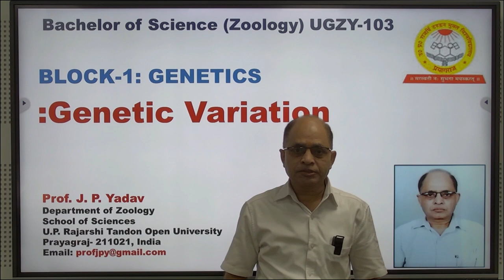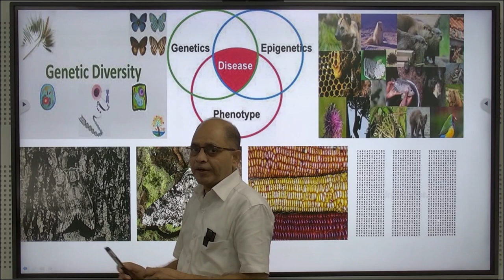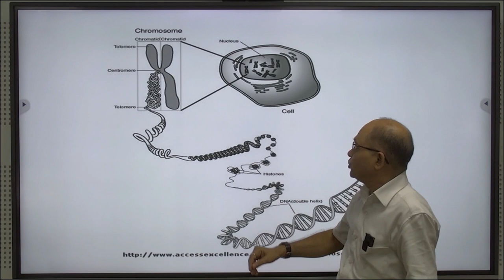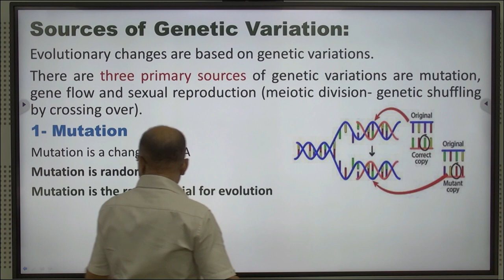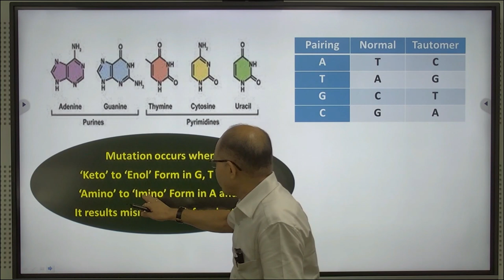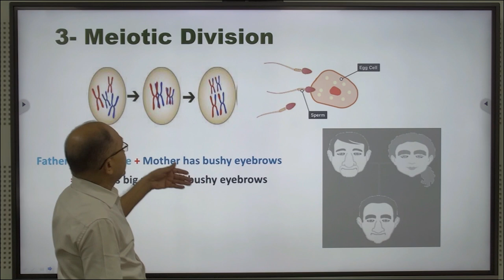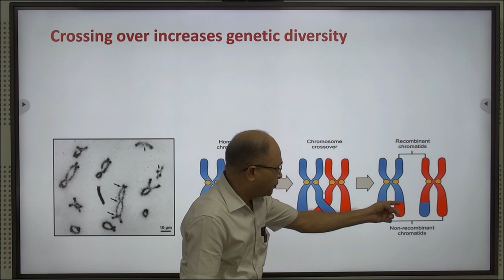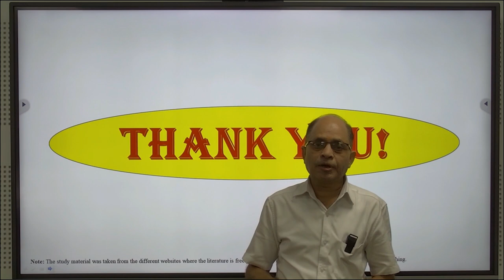Bachelor of Science (Zoology) UGZY-103 BLOCK-1: GENETICS Genetic Variation by. Prof. J. P. Yadav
Bachelor of Science (Zoology) UGZY-103
BLOCK-1: GENETICS
Genetic Variation
Prof. J. P. Yadav